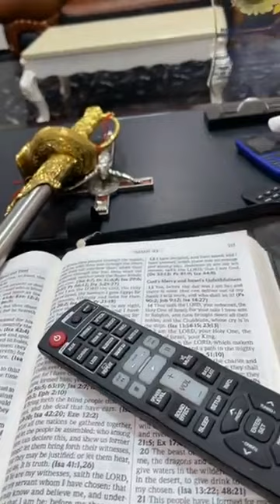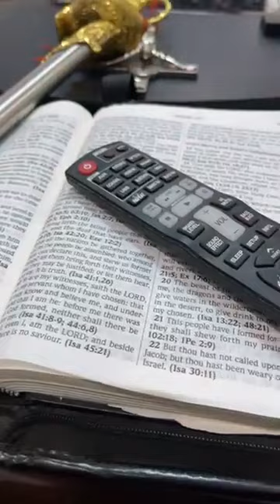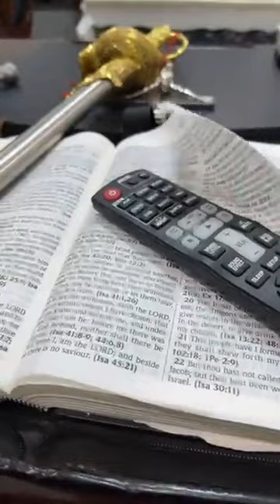ONYE EZE JESUS| How I do my inc@ntations and r1tuals